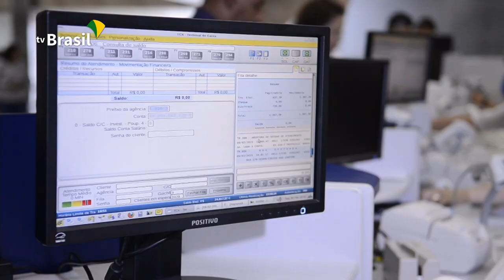Medida Provisória transfere COAF para o Banco Central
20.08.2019 - O Governo Federal formalizou hoje por meio de Medida Provisória, a mudança que já vinha sinalizando há dias.